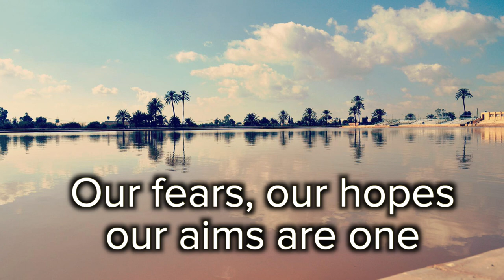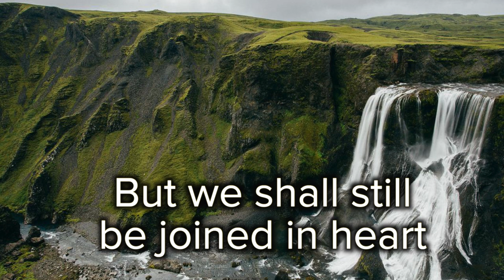Blest Be The Tie That Binds, KTF 21, Scenic Hymn, Feat. Mark Pentecost and Col Adamson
Lyrics match 'Keep The Faith', 21.

Before our Father's throne
We pour our ardent prayers

We share our mutual woes
The sympathising tear

When we are far apart
It gives us inward pain
But we shall still be joined in heart
And one day meet again

This hymn was performed by Mark Pentecost and Col Adamson during 2023 at Anglicare's Dover Hall, St James' Chapel, Castle Hill in Sydney. Audio and video recording, and lighting, by Chris Johnson. Editing by Chris Johnson and Matt Olliffe.